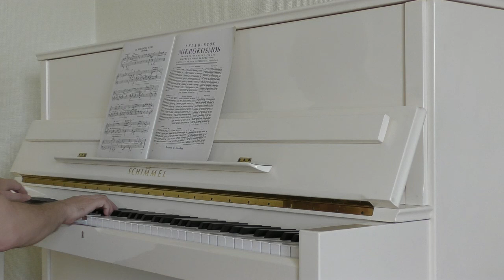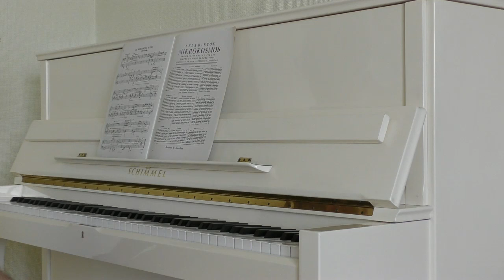Bartok : Pour les enfants - volume IV